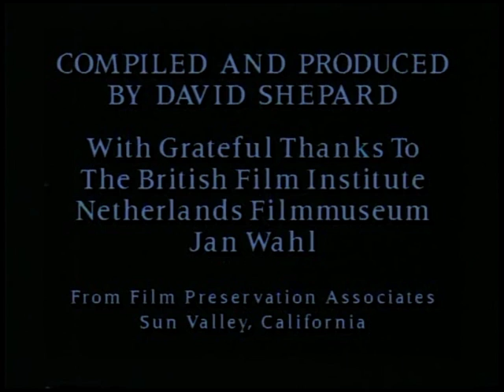Wladyslaw Starewicz - Carrousel boréal (1958)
Um pequeno grupo de animais se reúne em torno de um lago congelado. Os animais então brincam juntos no gelo e na neve. Mais tarde, quando a estação muda, eles procuram novas formas de passar o tempo.